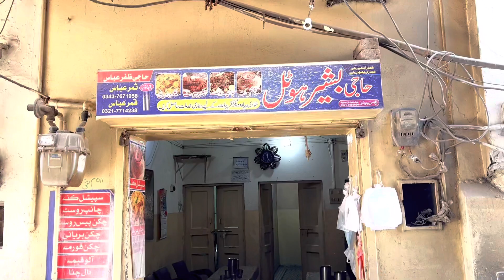Delicious Beef Chinioti Kunna | Vlog | Street Food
World famous recipe of Chiniot. Which is made of Beef very delicious and tasty .